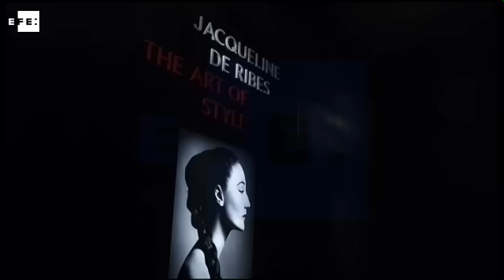'La última reina de París' en el Met de Nueva York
Nueva York, 17 nov (EFE/EPA).- (Imagen: Justin Lane) El museo Metropolitan de Nueva York dedica desde hoy una exhibición al exquisito armario de la diseñadora y socialité gala Jacqueline de Ribes, considerada en el sector un icono de elegancia del siglo XX y a quien la revista Vanity Fair puso el sobrenombre de "la última reina de París".

"The Art of Style" es el título de la muestra de más de sesenta diseños de alta costura, que datan de 1962 hasta la actualidad, del armario de la condesa, hija de Bonnin de la Bonninière de Beaumon, al que tras la Segunda Guerra Mundial se le concedió el título de noble por su labor en el conflicto.